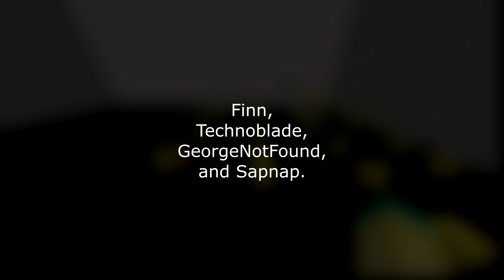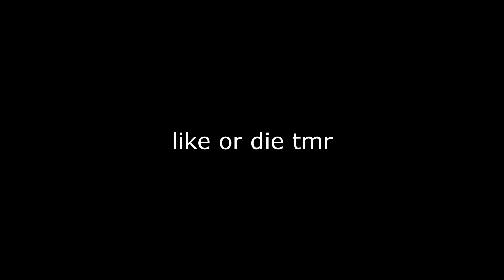I Tested How Smart YouTubers Are...